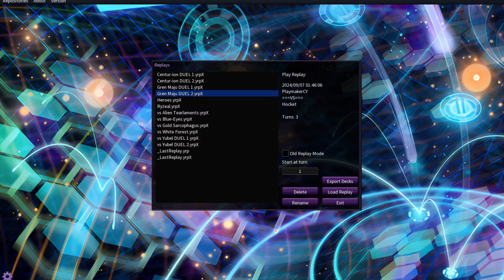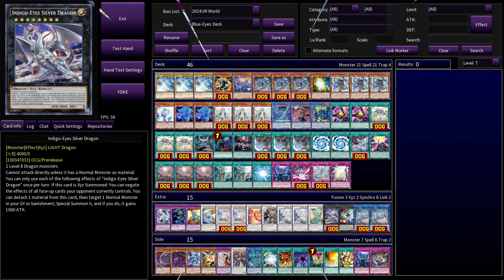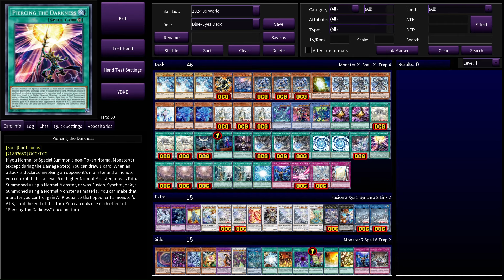Unleashing the Power of Indigo-Eyes Silver Dragon: A New Era for Blue-Eyes Duelists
The Final Blue-Eyes Card is Finally Revealed! Get Ready to Dominate the Duel Field with Indigo-Eyes Silver Dragon!

Timestamps:
00:00 Intro
00:09 vs Centur-ion
04:52 vs Gren Maju
06:24 vs Heroes
06:58 vs Ryzeal
08:42 vs Alien
09:41 vs Blue-eyes
10:14 vs Gold Sarcophagus
11:02 vs White Forest
11:31 vs Yubel
13:40 Indigo-Eyes Silver Dragon Deck Profile 2024

Deck Profile:
Main Deck:
Blue-Eyes White Dragon x3
Red-Eyes Black Fullmetal Dragon x1
Blue-Eyes Jet Dragon x1
Neo Kaiser Sea Horse x3
The White Stone of Ancients x1
Sage with Eyes of Blue x3
Effect Veiler x1
Magicians' Souls x2
Maiden of White x3
Blue-Eyes Chaos MAX Dragon x1
Black Luster Soldier - Legendary Swordsman x1
Illusion of Chaos x1
Triple Tactics Talent x2
Prayers with Eyes of Blue x3
Saga of the Blue-Eyed Dragon x1
Primoredial Schiller x3
Ultimate Fusion x2
Primoredial Tremors x1
Piercing the Darkness x1
Primoredial Imperialode x3
Mausoleum of White x2
Gateway to Chaos x1
Infinite Impermanence x1
Enhanced Metalmorph x1
Majesty with Dragons of White x1
True Light x1

Extra Deck:
Dragon Master Magia x1
Blue-Eyes Ultimate Dragon x1
Blue-Eyes Tyrant Dragon x1
Cosmic Blazar Dragon x1
Blue-Eyes Spirit Ultimate Dragon x2
Crimson Dragon x1
Chaos Angel x1
Blue-Eyes Spirit Dragon x2
Ancient Fairy Dragon x1
Indigo-Eyes Silver Dragon x1
Number 38: Hope Harbinger Dragon Titanic Galaxy x1
Spirit with Eyes of Blue x2

Side Deck:
Nibiru, the Primal Being x1
Dark End Evaporation Dragon x1
Blue-Eyes Abyss Dragon x1
Droll & Lock Bird x1
Light and Darkness Dragonlord x1
Red Supernova Dragon x1
Relinquished Anima x1
Burst Stream of Destruction x1
Synchro Rumble x1
Chaos Form x1
Set Rotation x1
Dragon Ravine x1
Secret Village of the Spellcasters x1

The Decklist:
ydke://oqlXBaKpVwWiqVcF4/3RBNmN0gF7LPsFeyz7BXss+wWf+zsER7x9AEe8fQBHvH0AsjLMBUe80QVHvNEFeiz7BXos+wV6LPsFt4BNA/uGNAT1KrsAHjeCAR43ggGKLPsFiiz7BYos+wWLLPsFPqRxAcLHcgEh9rsBIfa7ASH2uwFnjj0EZ449BMl1gwXpmE0BdDleA3Q5XgN0OV4Digx0AYoMdAGQuGMCIkiZAANuWgWTLPsFYmqzAw==!rOu8ANIjbgHdna4A41JCAZgs+wWYLPsFg/jHA46sXAE10JADNdCQAxmiigGZLPsFzgLNA5os+wWaLPsF!1xqfAZYWsgOfptMD/omcBT/eKwE6j+8FsUmeBWBoDQFqiUwF0LJBAbsKYQTUFrYDgKkUBCJImQBvdu8A!